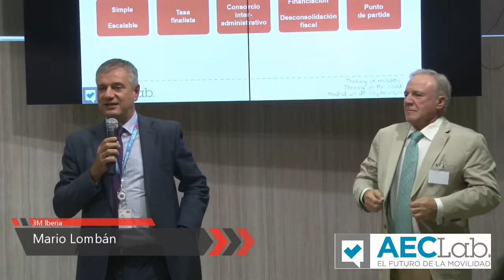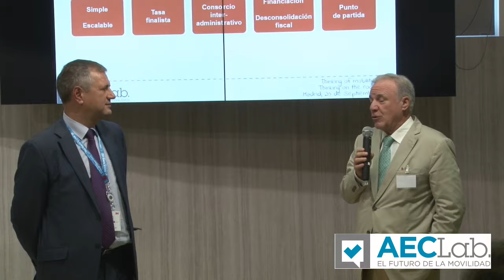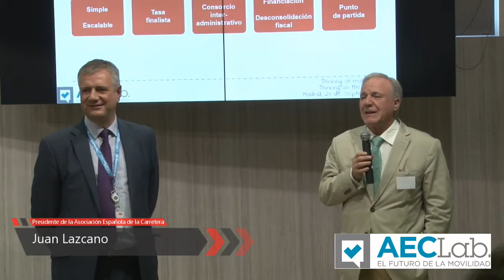AECLab 2º Workshop: Clausura (20/09/2017)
AECLab 2º Workshop: Thinking of mobility. Thinking on the road
Madrid, 20/09/2017

Mario Lombán (3M Iberia)
Juan Lazcano (Asociación Española de la Carretera)